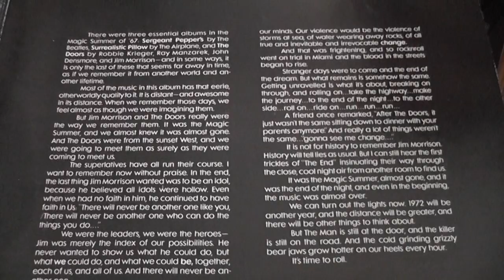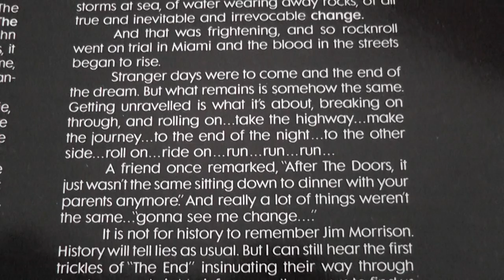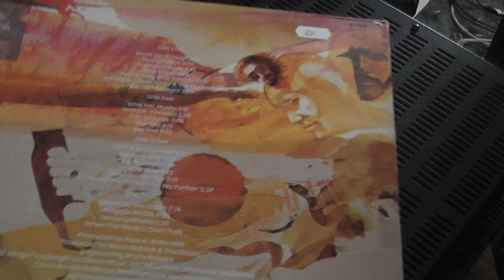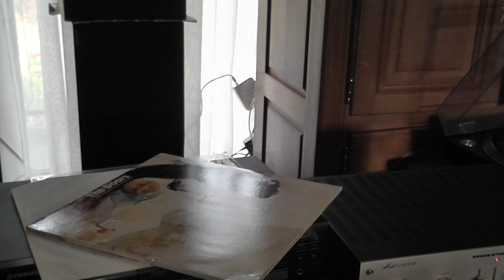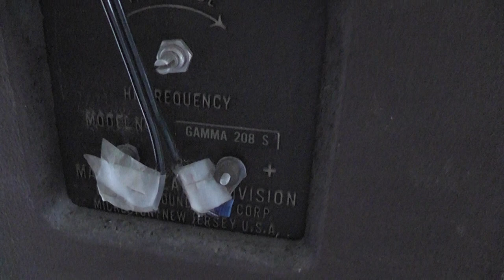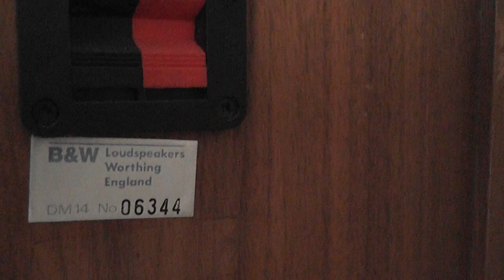The Doors "The End" - vinyl LP 1972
Marantz 1090 Martin gamma 208 S